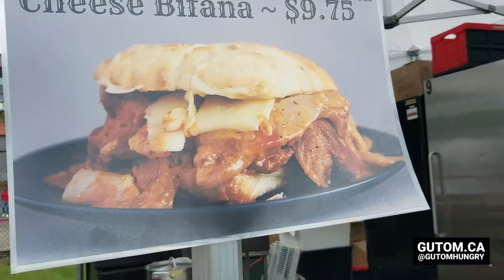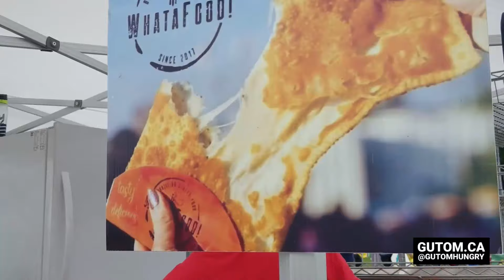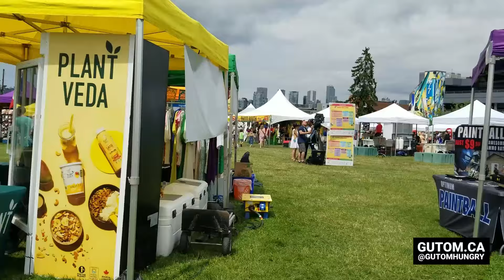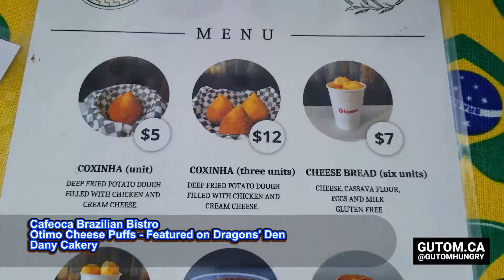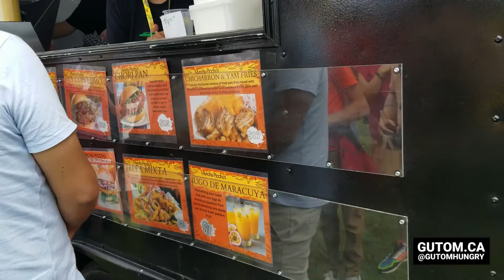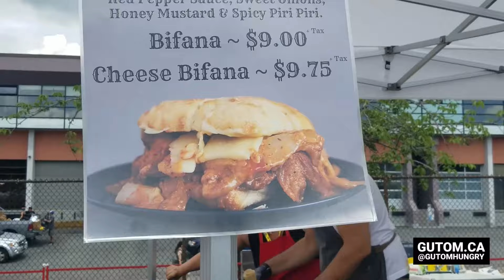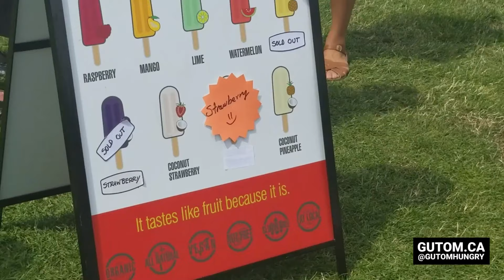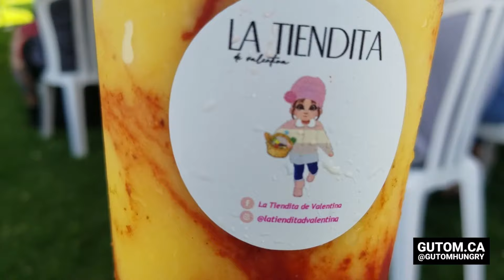EPIC CARNAVAL DEL SOL LATIN FESTIVAL 2022 BEST SUMMER FESTIVAL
GUTOM EATS! CARNAVAL DEL SOL LATIN FESTIVAL 2022! Located at Jonathan Rogers Park. The Latin Culture event takes July 8 - 10. Let's check it out! (Recorded 2022) A very EPIC summer festival definitely worth the price of admission! Tacos, Empanadas and MORE! Latincouver!

NEW DATES AND LOCATION Carnaval Del Sol 2023 takes place JULY 7, 8 & 9 DAVID LAM PARK YALETOWN